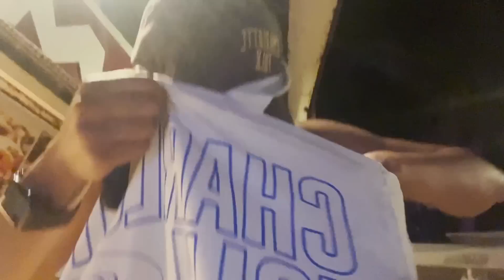TRUEPA’S FIRST BORACAY TRIP | truepa tv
🏐 After season, book na agad ng travel! We had so much fun in our first Boracay trip na sama-sama kami lahat! Sharing with you the good vibes we experienced in this trip!! 😄
Follow: DJ Hannah: (IG) @hannahichiko & Patty Tiu: (IG) @pattychooo